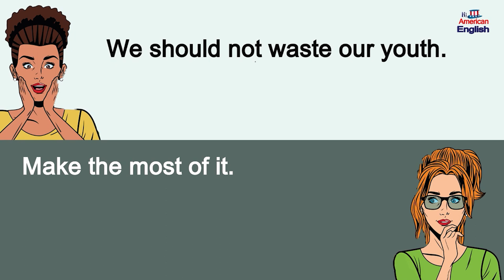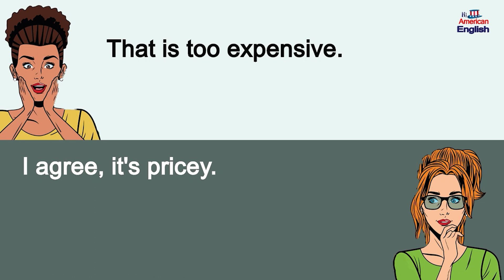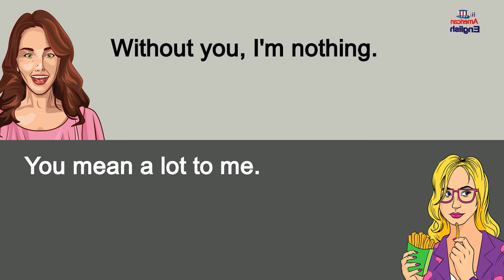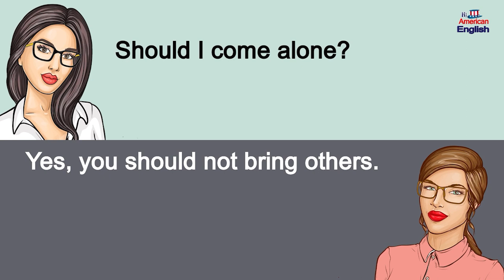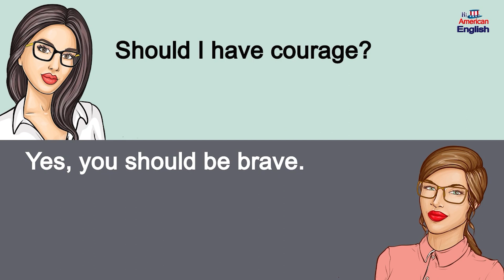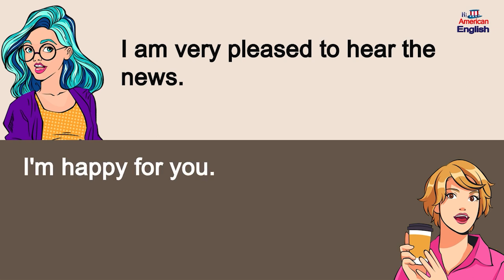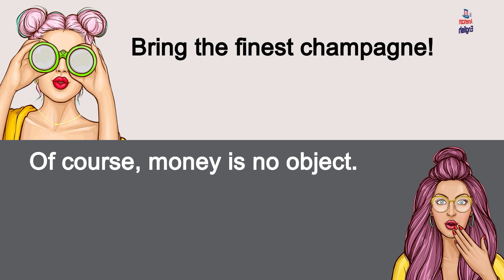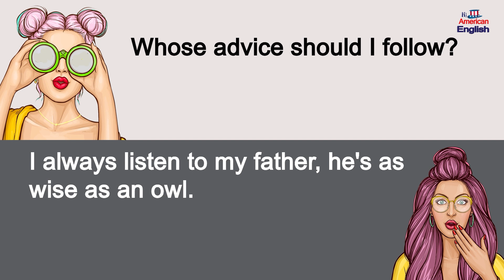150 English Conversations and Speaking Practice | Improve Daily Life Pronunciation | Learn English